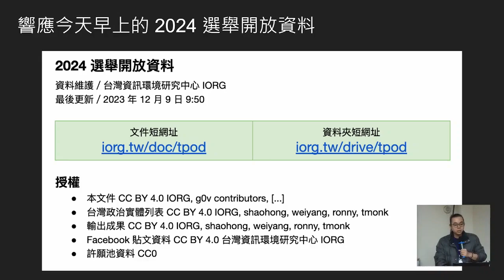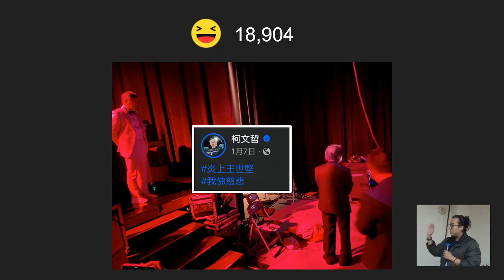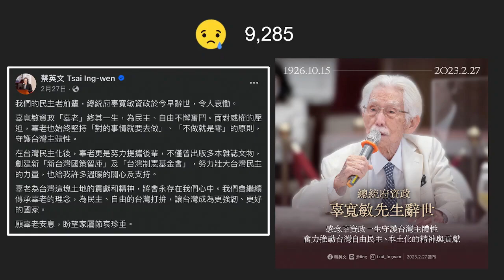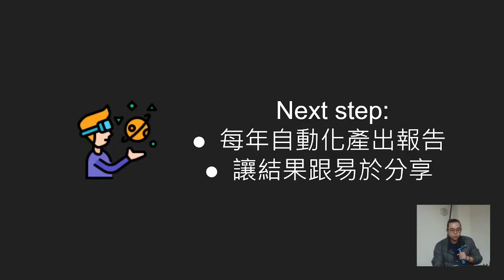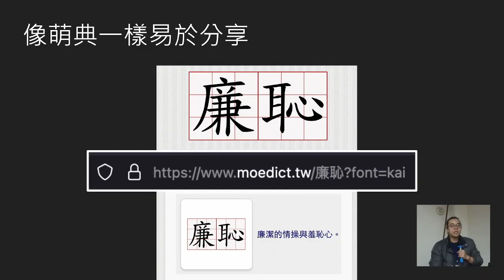g0v tw hackath59n — 成果報告 — 2023 台灣政治總回顧 : tmonk